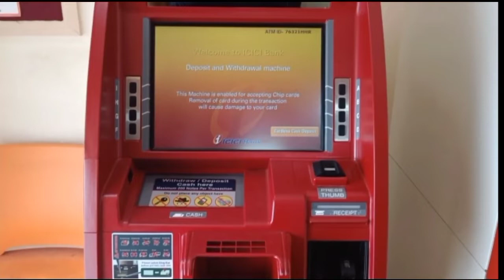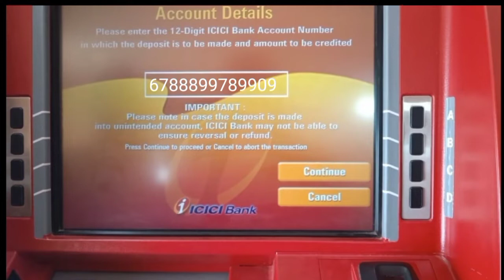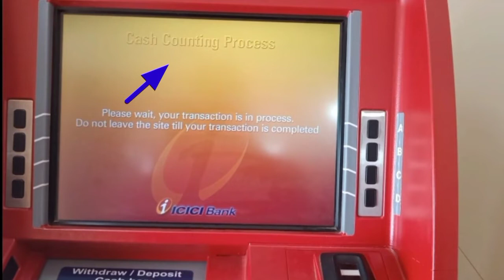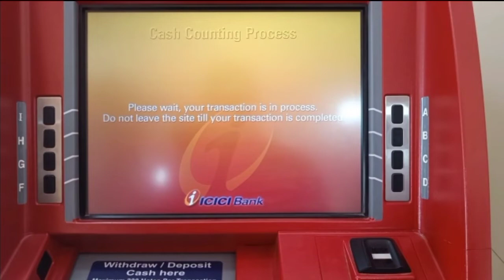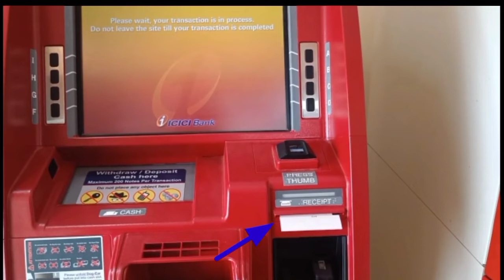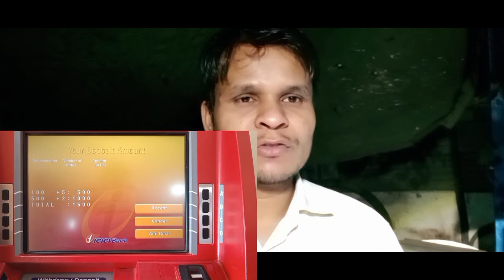ICICI बैंक के ATM डिपॉजिट मशीन से अकाउंट में पैसे कैसे जमा करें/atm Mein paise Kaise Jama Karen